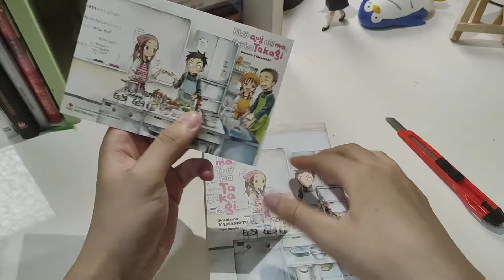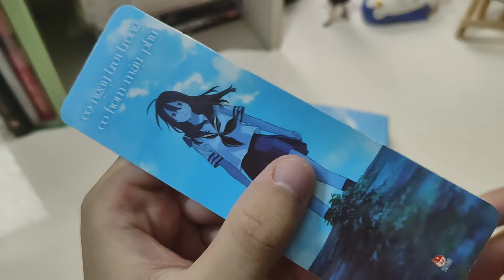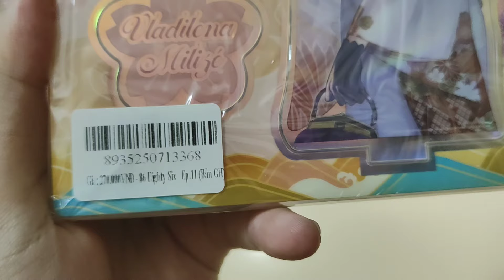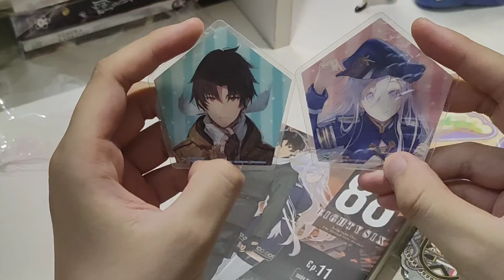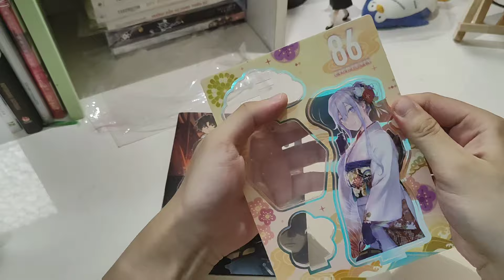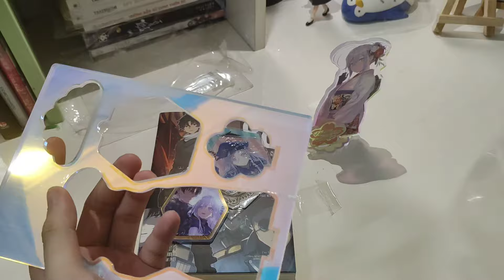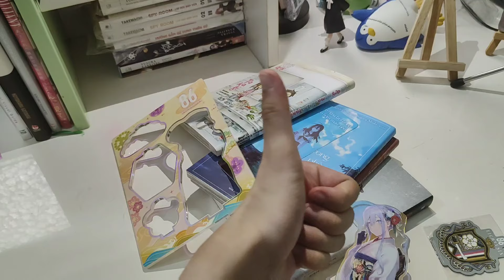ĐẬP TRUYỆN XÉ SEAL || THỨ 2 TÔI MUA NHỮNG GÌ?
Một video đập truyện xé seal (Theo đúng nghĩa đen :V)  của 1 thằng cha nào đó :V

P/s: Chuyến này tui đi xa quá (Ý là mua nhìu quớ đóa) :V Chắc lại phải theo 86 rùi :VVV

Chúc các bạn xem video vui vẻ!! :3